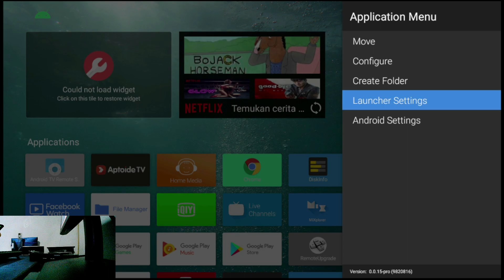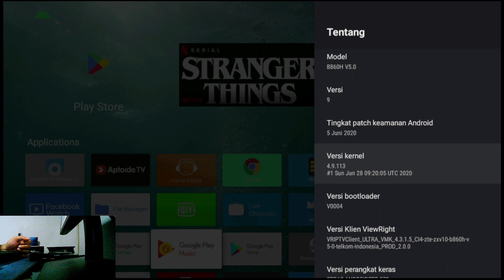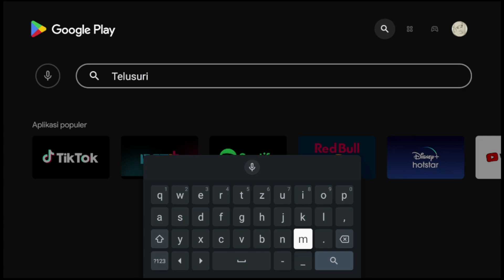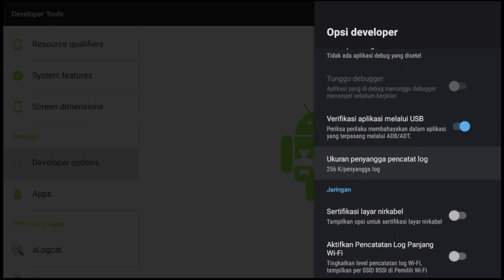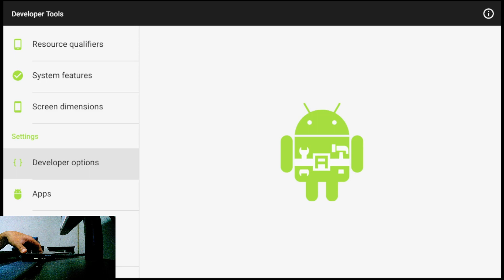Cara mengaktifkan menu developer di STB Android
Yang masih belum tau cara masuk ke menu developer di STB Android, akang kasih tau cara mudahnya dengan video tutorial cara mengaktifkan menu developer di STB Android.